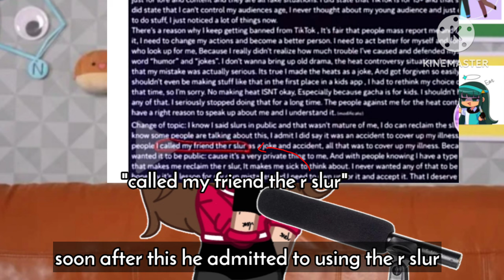IS WAY WORSE THEN WE THOUGHT...😬| Proof + My Take/Rant‼️(TW)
Timestamps
0:00

0:22 - Intro
0:48 - "Quitting" scandal
1:02 - The Reactions
1:37 - "R Word" scandal
2:04 - "Harmful pictures" scandal
2:51 - Final Thoughts